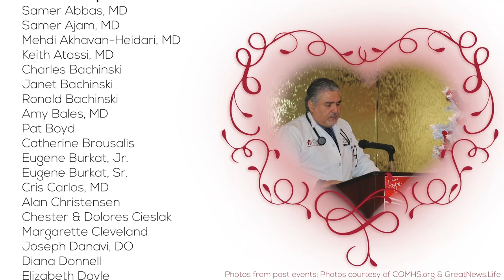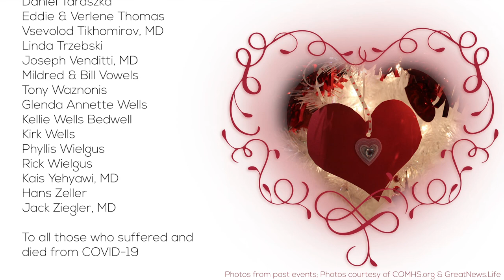Hearts of Hope 2021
A virtual Hearts of Hope celebration serves as an expression of love and honor or remembrance of someone who fills your heart with love and joy. Donations to Hearts of Hope shines a light on advances in cardiac care across Community Healthcare System. Funds raised for Hearts of Hope supports Cardiovascular Research and clinical trials for patients in Northwest Indiana.